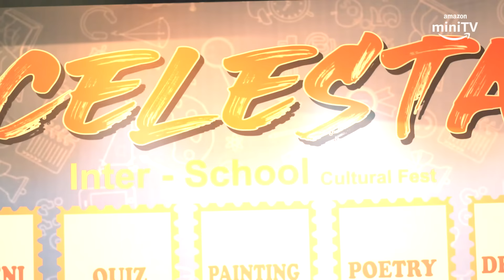Dice Media | Crushed Season 2 | Official Trailer | Ft. Urvi Singh & Aadhya Anand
Excited ho naye saal ke mazedaar challenges ke liye? Apne calendars mark karlo kyunki DiceCrushed ka naya season aa raha hai Dec 2 ko sirf @AmazonMXPlayer par!

Ft.